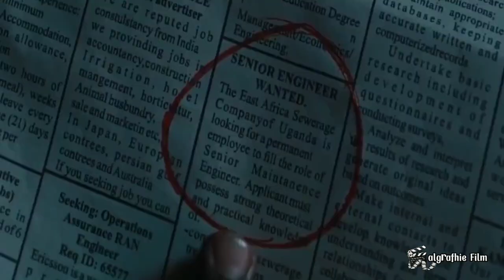KISAH NYATA ‼️ KISAH SEORANG MISKIN PENUH RINTANGAN BERAKHIR PEJUARA DUNIA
Queen of Katwe adalah sebuah film Amerika Serikat yang dirilis pada tahun 2016, disutradarai oleh Mira Nair dan ditulis oleh William Wheeler. Pemainnya antara lain adalah David Oyelowo, Lupita Nyong'o, dan Madina Nalwanga, film ini menggambarkan kehidupan Phiona Mutesi, seorang gadis yang tinggal di Katwe, daerah kumuh Kampala, ibu kota Uganda. Dia belajar bermain catur dan menjadi Calon Master Wanita setelah kemenangannya di Olimpiade Catur Dunia.
Diadaptasi dari artikel dan buku majalah ESPN oleh Tim Crothers, film ini diproduksi oleh Walt Disney Pictures dan ESPN Films. Queen of Katwe diputar di Festival Film Internasional Toronto 2016.